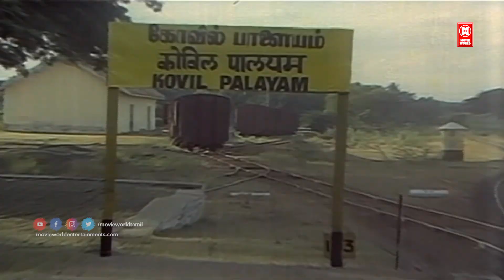Tamil Movie Scenes | Amman Koil Kizhale Movie Scenes | Tamil Comedy Movies | Vijayakanth, Radha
Watch For Tamil Movie Scenes : Amman Koil Kizhale Movie Scenes

Starring : Vijayakanth, Radha

Amman Kovil Kizhakale (transl. East side of Amman temple) is a 1986 Indian Tamil-language romantic drama film written and directed by R. Sundarrajan, starring Vijayakanth and Radha. It was released on 24 April 1986,[1] and emerged a commercial success.[2] Vijayakanth also won the Filmfare Award for Best Actor

|| ANTI-PIRACY WARNING ||

*COPYRIGHT PROTECTED*